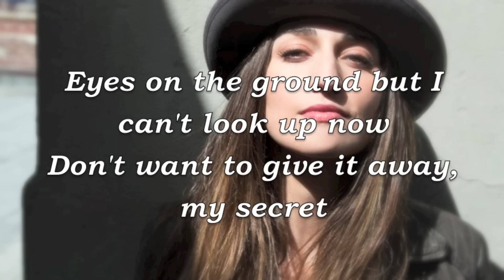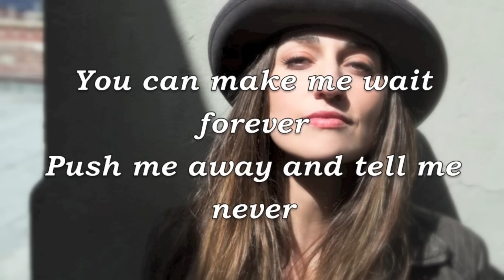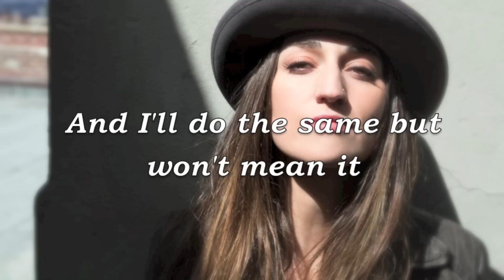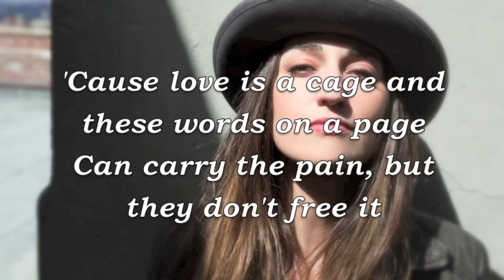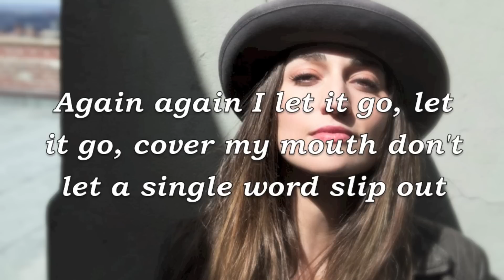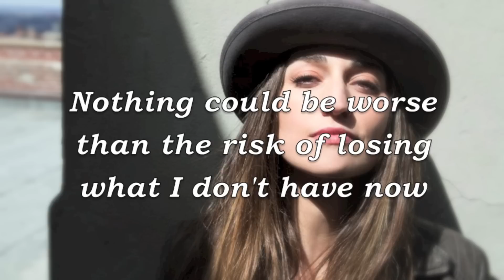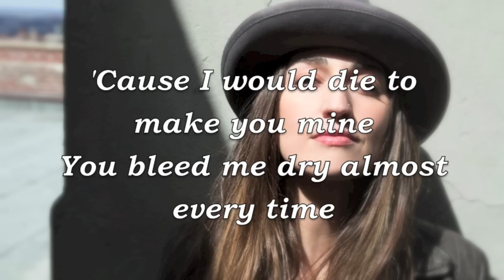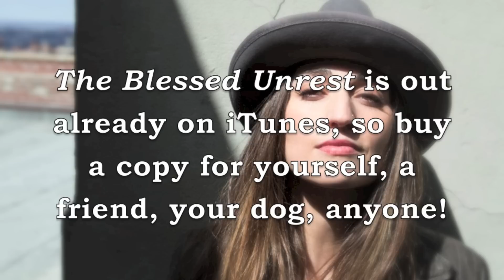Sara Bareilles - 1000 Times Lyrics (HD)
"1000 Times" is off of Sara Bareilles' upcoming fourth studio album. The Blessed Unrest is now available to buy. Let's all support Sara and BUY her new album, which, take my word for it, is simply stunning.

Buy a copy for yourself, a friend, your cat, your dog, and especially your cute coworker/peer you've promised yourself to eventually gather up the courage to talk to! Let's make this a #1 record for Sara:)